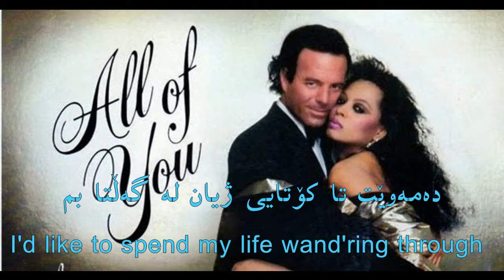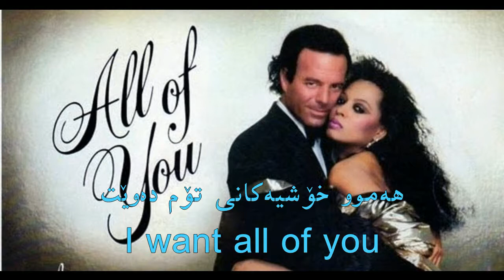Julio Iglesias & Diana Ross All of you Kurdish subtitle